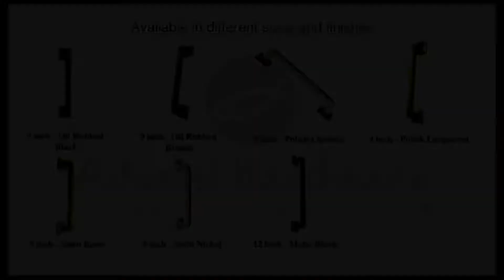Iron Door Pull Handle "Baara" Installation Guide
The name ‘Baara’ signifies ‘a flame’ as per the holy bible. This door pull is ideal for installation in offices or workplaces. It is a classy design available at a decent piece adding sophistication to your office interiors without being extravagant. The door pull adds on the antique charm without going overboard with heavy design and bulkiness.